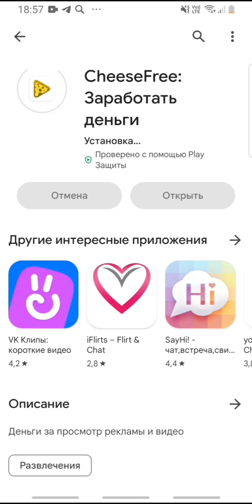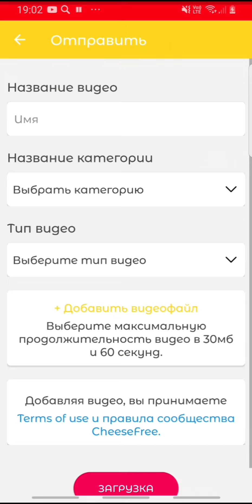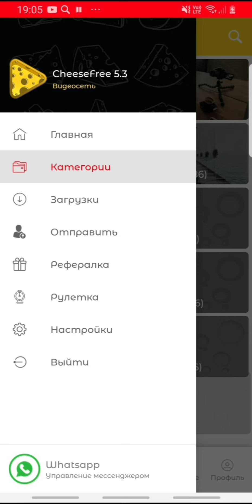CheeseFree ЗАРАБОТАТЬ ДЕНЬГИ вывод от 10 рублей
Реф.код в конце видео

ВНИМАНИЕ! Все актуальные ссылки только под последними роликами))